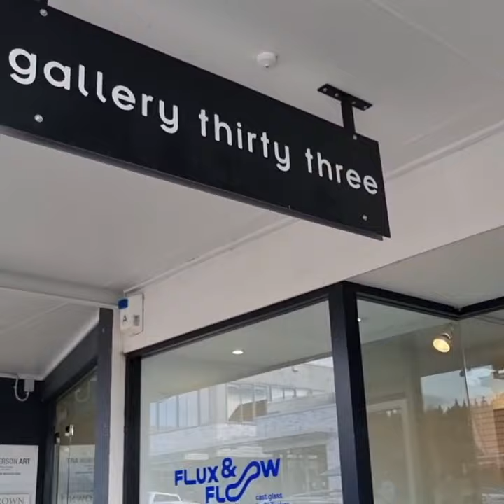Enjoy this quick tour through my exhibition of new cast glass. FLUX & FLOW in Wanaka, New Zealand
FLUX & FLOW showcases my latest cast glass artworks at Gallery Thirty Three in Wanaka, New Zealand. Check out previous videos on my channel to show the making of these works in my glass studio in Cambridge, New Zealand.